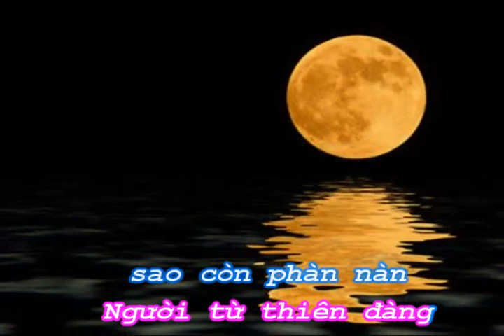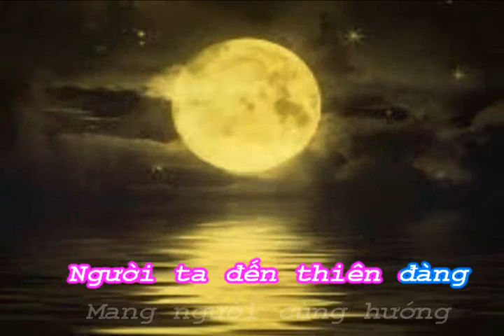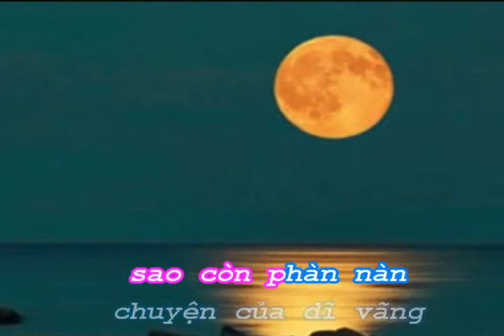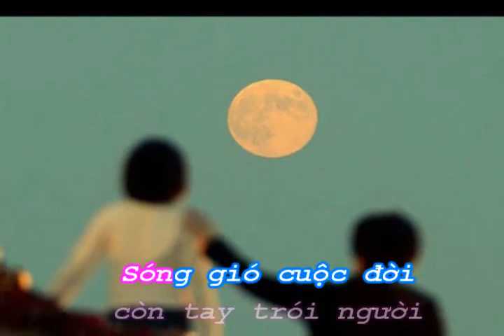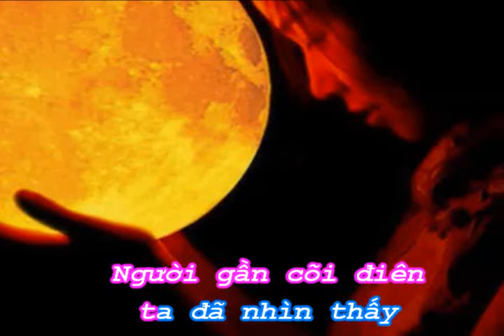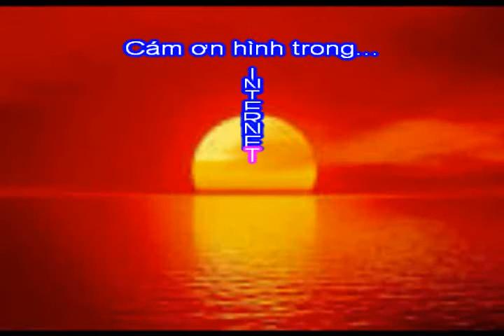*Người Từ Thiên Đàng (Gm) *Nhạc&Lời (Truồi) Phan Diên Tập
* [... Người gần cõi điên, ta đã nhìn thấy,
                      cõi sáng bỏ rơi, cõi tối bỏ tù. Cõi sáng
                                               hai hàng, cõi tối đu dây. Vùng sáng xác pháo,
                                                                     vùng tối xác người. Hỏi sao mặt trời diệt vùng xám
                                                        mà lại nuôi bóng tối?..]
* 169.Người Từ Thiên Đàng [ Gm-Slow Rock-VP]